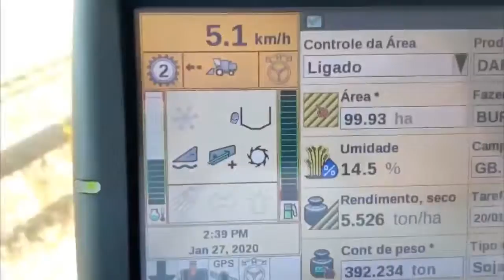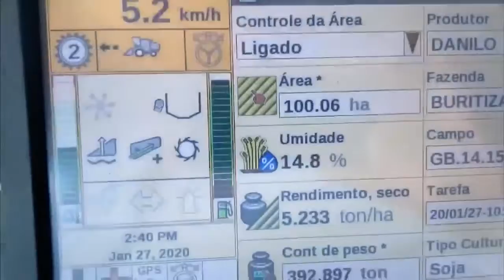Encontrada primeira lavoura com Ferrugem Asiática da soja na região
Ao transcurso da semana passada, foi encontrada a primeira lavoura com Ferrugem Asiática da soja na região. Foi no município de Ciríaco. É o terceiro caso constatado no Estado. É uma doença altamente preocupante para os produtores rurais. E de fácil propagação. Rádio Lagoa FM ouviu o engenheiro agrônomo José de Alencar Júnior.